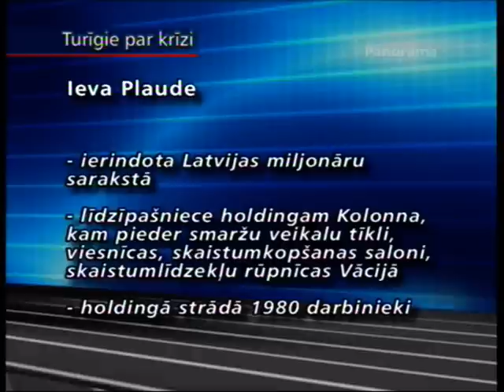Latvijai jākļūst par zemo nodokļu valsti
Latvijas vienīgā iespēja izdzīvot ir - kļūt par zemo nodokļu valsti, tā uzskata uzņēmēja, firmas Kolonna valdes priekšsēdētāja Ieva Plaude. Viņasprāt, pievienotās vērtības nodoklim nevajadzētu pārsniegt 16 procentus.